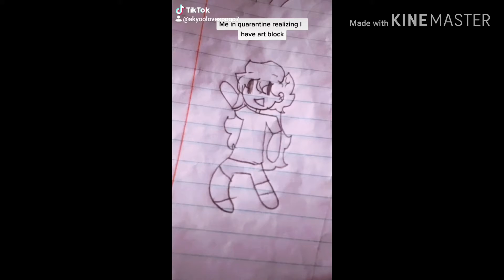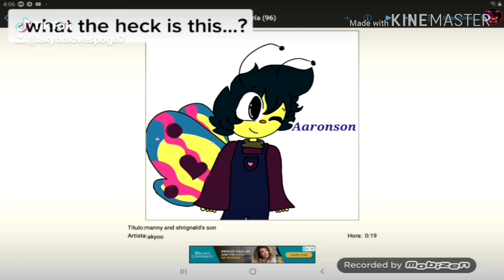𝙄𝙣𝙨𝙚𝙧𝙩 𝙩𝙞𝙩𝙡𝙚 (pls read desc)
I might delete my channel later because my gmail isn't working so I need a new one unless I somehow figure out how to keep my channel